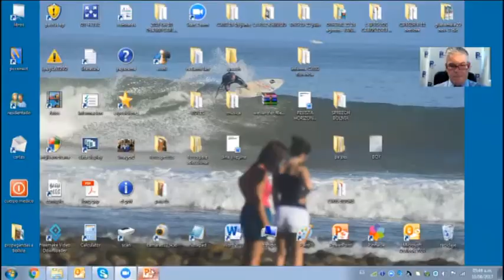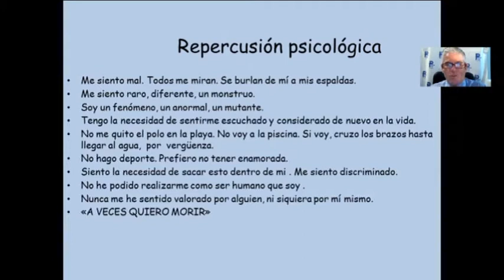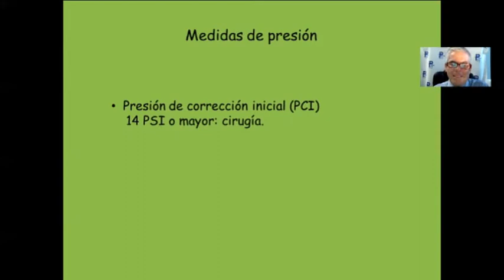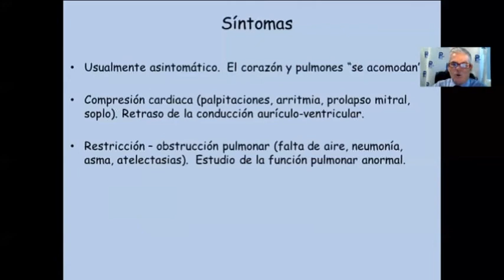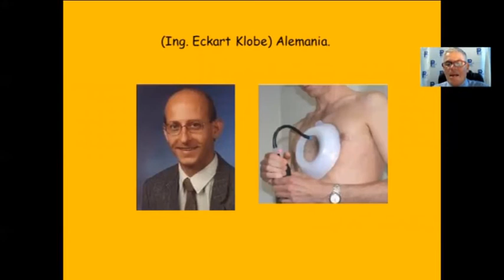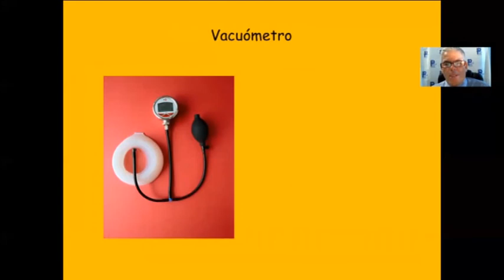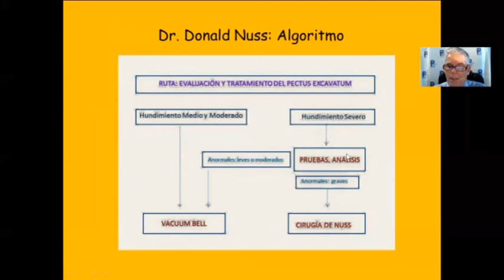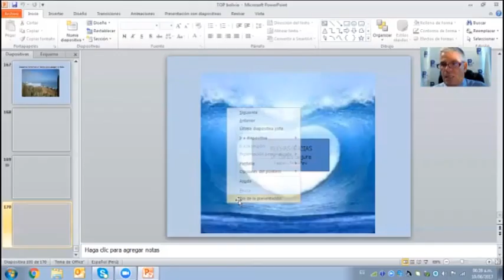Teleconferencia "Tratamiento Ortopédico del Pectus" (TOP) LIMA PERU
TOP (Tratamiento Ortopédico del Pectus) mediante el  Vacuum Bell para el excavatum y el Sistema Compresor dinámico FMF para elcarinatum.
Videoconfwerencia 2017 del Dr. Carlos Segura para el I Curso  Internacional de Malformaciones Torácicas - La Paz Bolivia.